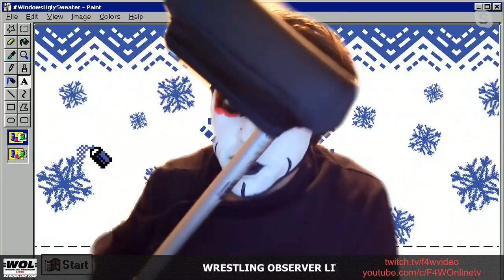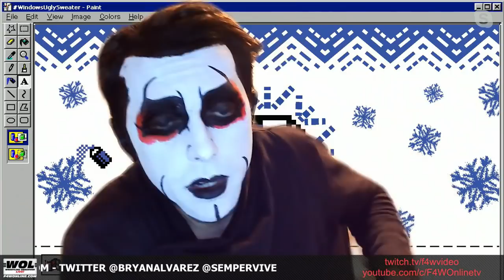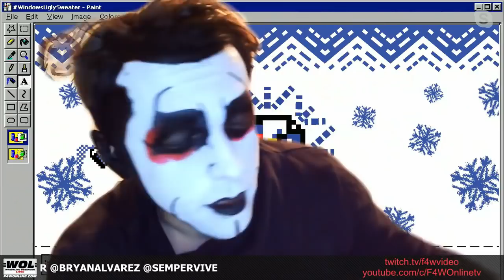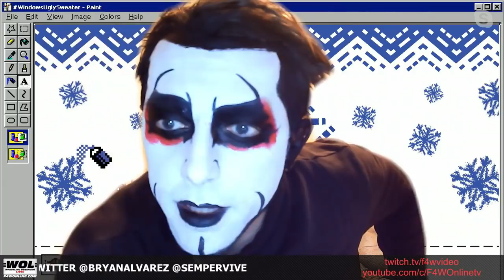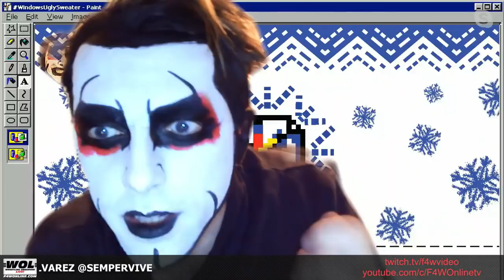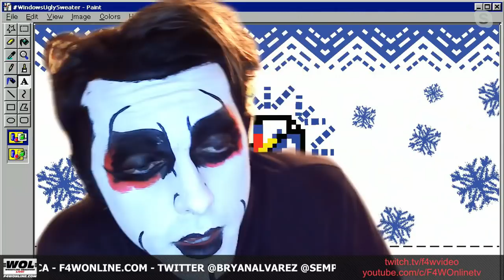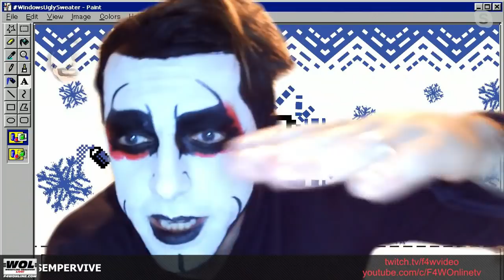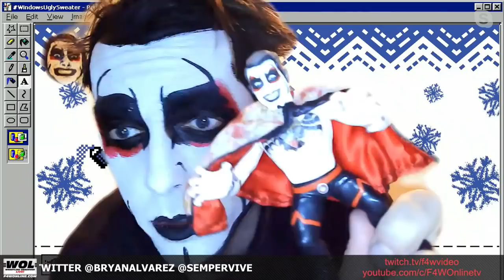Danhausen on his injury, FTR, CM Punk, and more: Wrestling Observer Live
Oreo the Orca and Mike talk to ROH star Danhausen, discussing his recent leg injury, his favorite tag team FTR, wanting to team with CM Punk, and more. [December 7, 2021]